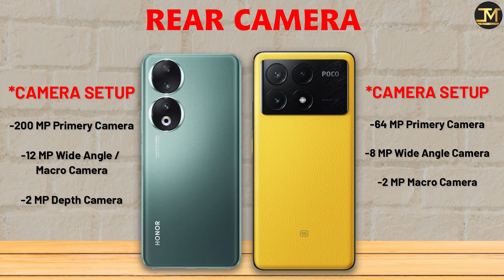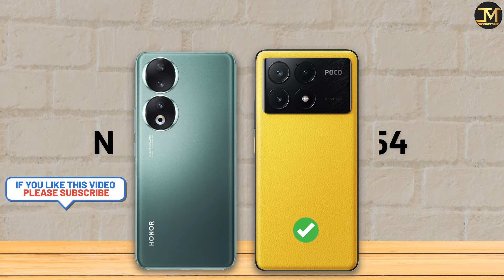Poco X6 Pro vs HONOR 90 : Which phone is Best❓😱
Poco X6 Pro vs HONOR 90 comparison, Poco X6 Pro, HONOR 90, Best Phone under 40000.